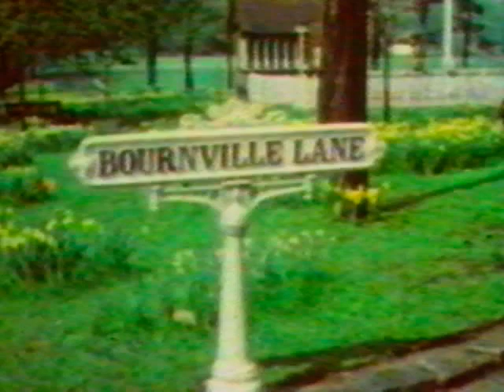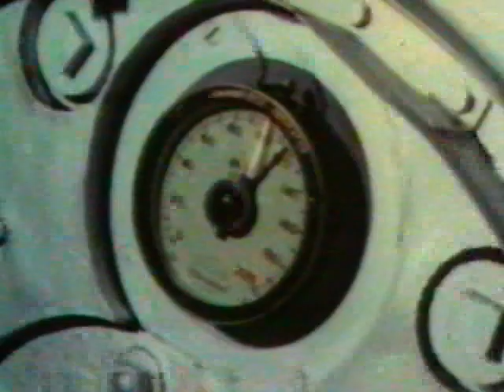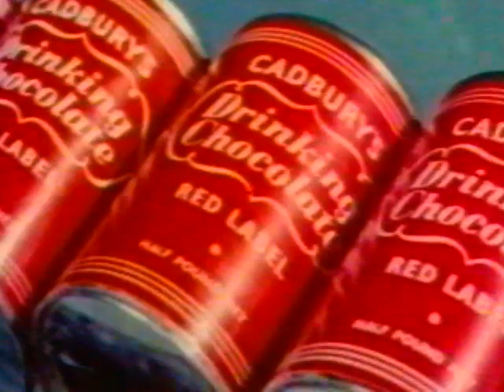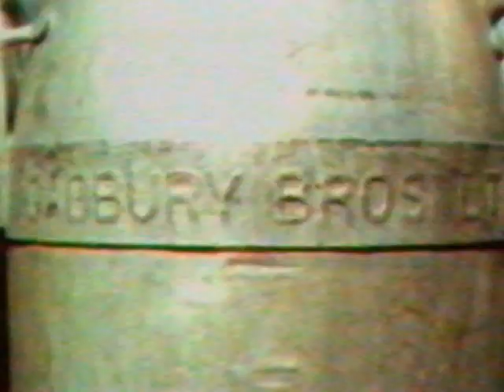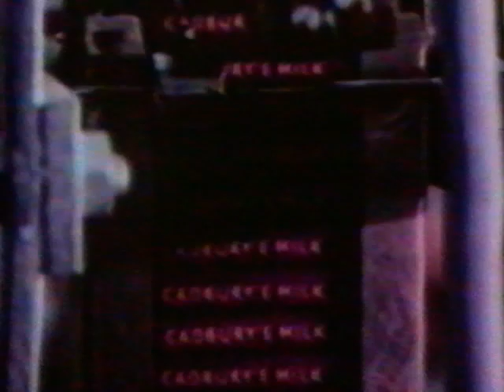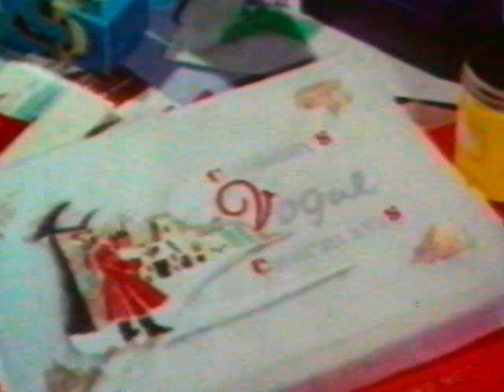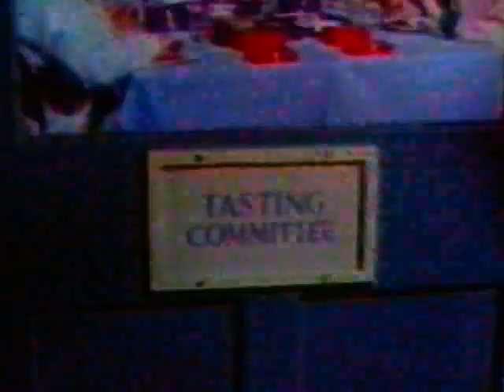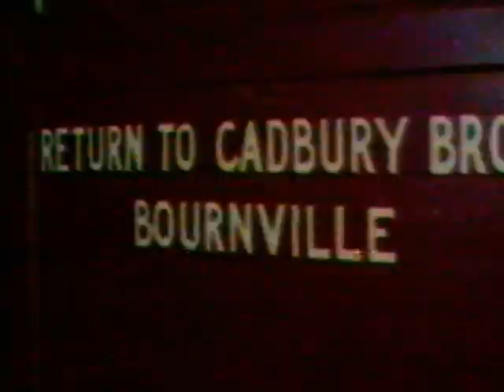The Bournville Story - A film of the Factory in a Garden (1953)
Award winner at the Turin International Film Festival in 1953.  Winner of the Gold Polyhedron - This is the premier award in the "Industrial Documentary" class in which the film was centered.  Twentythree other films were shown in this class.  Also winner of the Turin Bull - This is the premier award ("I' premio assoluto") for the whole festival.  "The Bournville Story" was considered the best all-round production of the year.